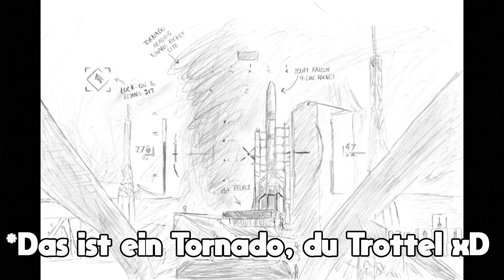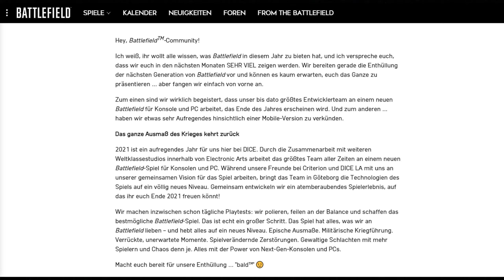Battlefield 6 - Leaks und Infos im Überblick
Battlefield 6 macht gerade gut die Runde und da ich das Ganze immer mitverfolgt habe, gibt es heute mal eine Zusammenfassung der wichtigsten Leaks und Infos zum kommenden Shooter :P
Viel Spaß!